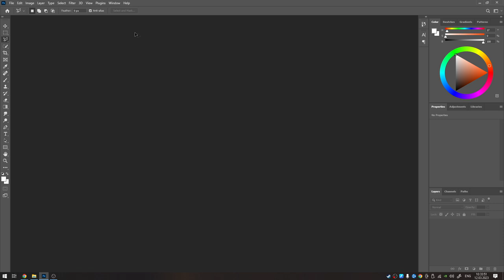Установка Stable.art без creative cloud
Инструкция по установке плагина stable.art в photoshop без использования creative cloud